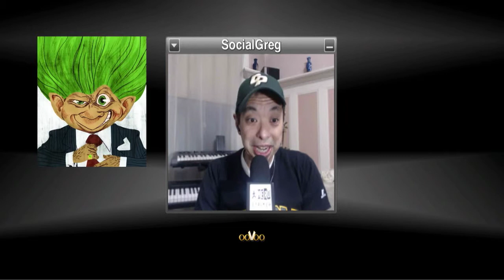Nerd Stalker Tech Week - Google, Raspberry Pi and Forever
This week's Nerd Stalker Techweek Podcast Picks:

Who needs Google? Rural British community builds its own fiber network
Raspberry Pi to get a video camera via @pcworld
Happy Valentine's, Google — see you in court via @gigaom

Your Personal Smart TrashCan Outfielder can catch your trash via @diginfonews

Nerd Stalker Tip of the Week:
iOS Workflows Is a Collection of Ways to Automate Data Sharing in iOS
Can you create a story in 140 Characters - Write It! Versus iOS App